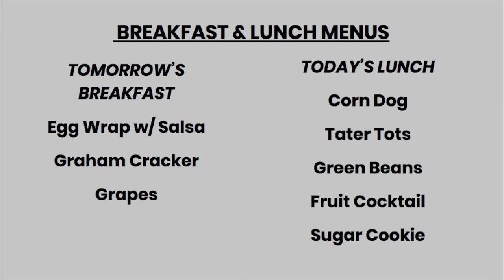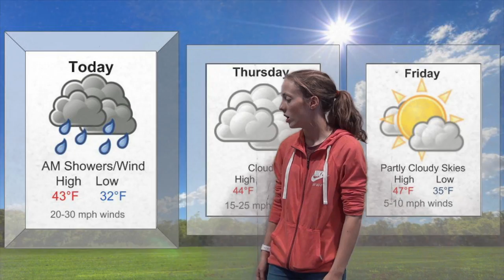Wednesday, October 10th Newsbreak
Announcements, weather, and more at Spirit Lake High School.